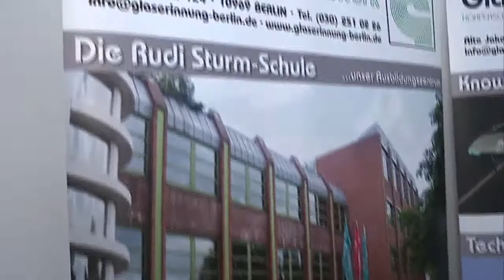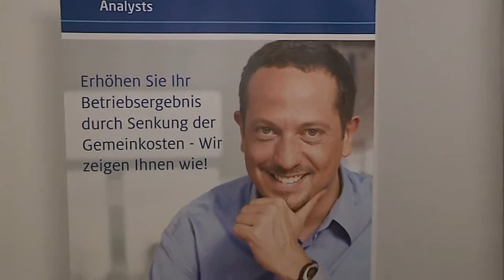Kiez Konkret im Berliner Verlag in Mitte Teil - 2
Der Mittelstand ist das Rückgrat der Wirtschaft in Deutschland und natürlich auch in Berlin.  Mit dem ersten Mittelstandskongress, der im Berliner Verlag am Alex veranstaltet wird, will nun die Mittelstands- und Wirtschaftsvereinigung der CDU Berlin ein Forum schaffen, auf dem die Unternehmen sich präsentieren können und die Themen diskutieren, die auf den Nägeln brennen. Schirmherrin ist Wirtschaftssenatorin Cornelia Yzer.